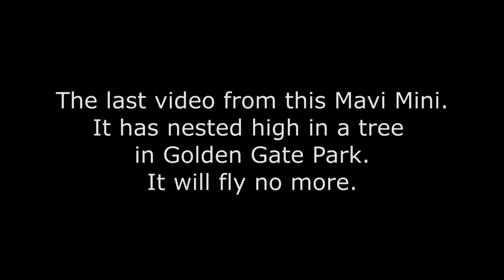Tilting at Windmills and a day at the beach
GG Park Windmill at the Queen Wilhelmina Gardens and a fly by the famed Cliff House.